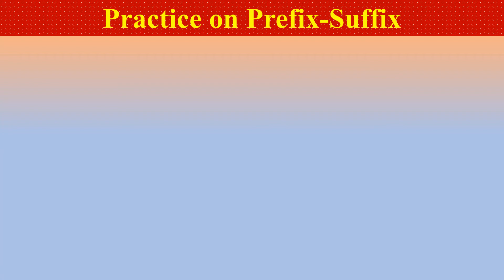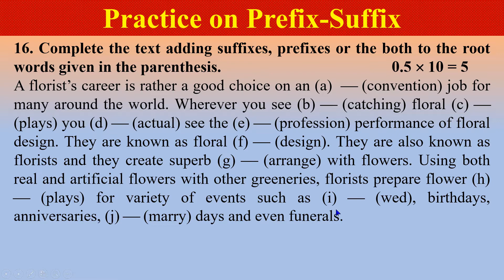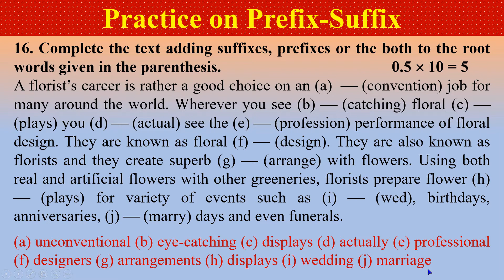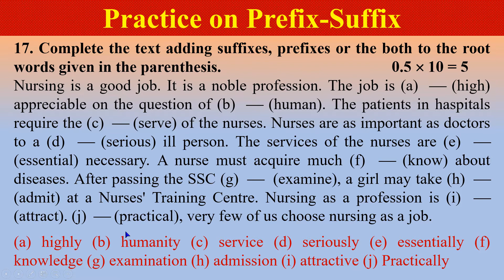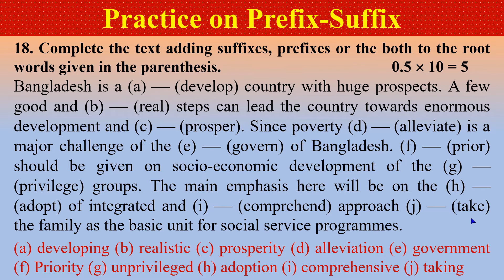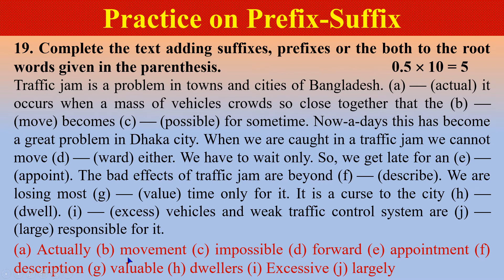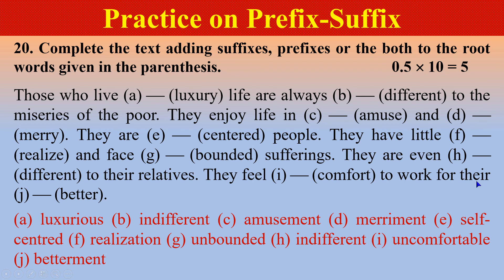Prefix and Suffix for the JSC-SSC-HSC Learners Exercise 16-20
This video shows exercise 16-20 on Suffix and Prefix for the JSC-SSC-HSC learners and job seekers (বাংলায় বিশ্লেষণসহ). Watch this full video to make complete concept on Suffixes and Prefixes.